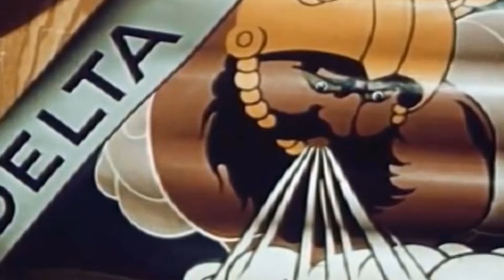The Golden Age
This video highlights the first 30 years of growth after C.E. Woolman and a group of investors in Monroe, Louisiana purchased a small crop-dusting operation and renamed it Delta Air Service.